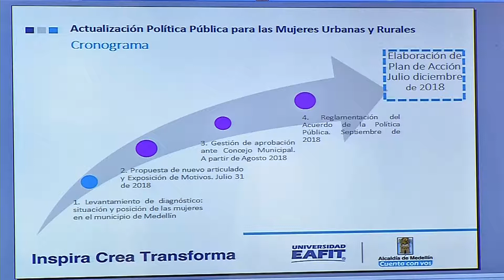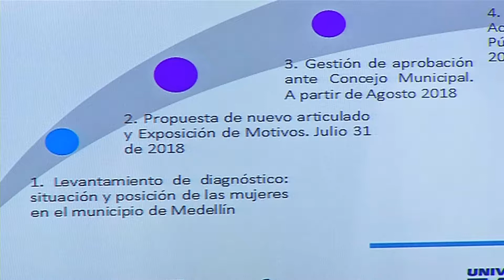De Acuerdo: mujeres concejales siguen cerrando brecha de género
La bancada de mujeres concejales adelanta la ruta para continuar cerrando la brecha de género en todas las esferas de la sociedad medellinense, además de crear unos indicadores que permitan medir los impactos reales de los proyectos en pro de la equidad con la mujer.